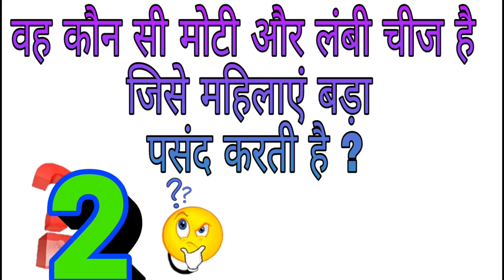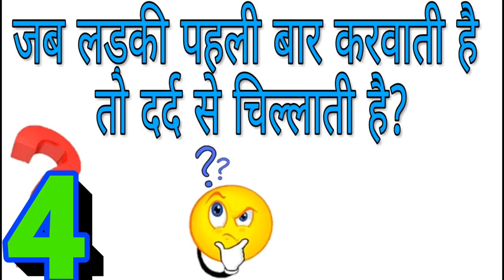खतरनाक पहेलियां Part - 3 कृपया बच्चे ना देखें || Riddle || Common sense || Dirty Mind Test